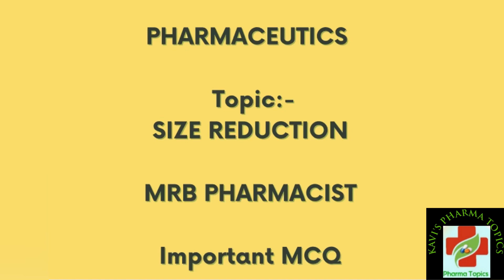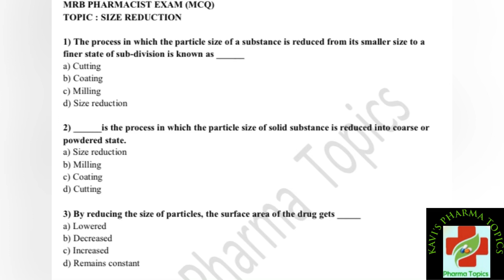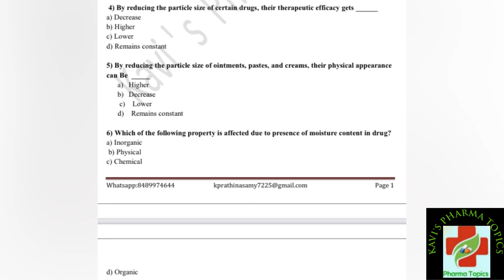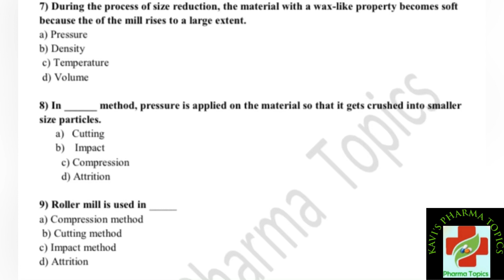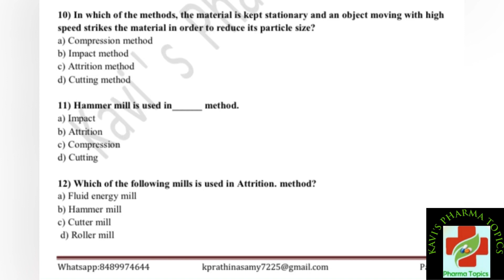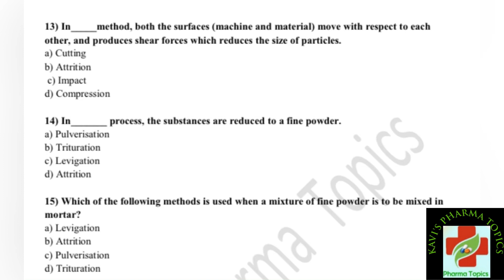SIZE REDUCTION|PHARMACIST MCQ|TN MRB PHARMACIST|GPAT|DI|PHARMACIST COMPETITIVE EXAM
WhatsApp for MCQ
Payment mcq for all subject and Tamil eligibility mcq